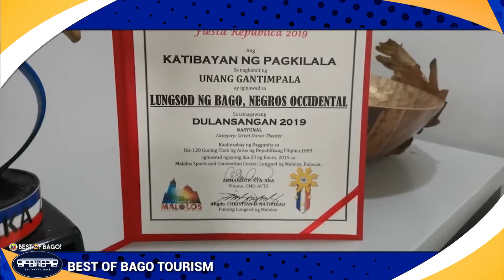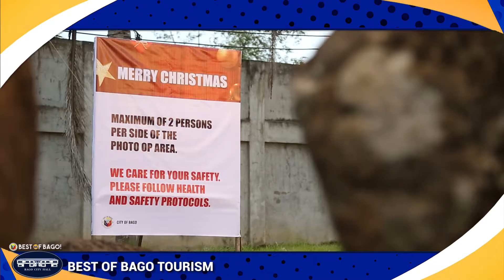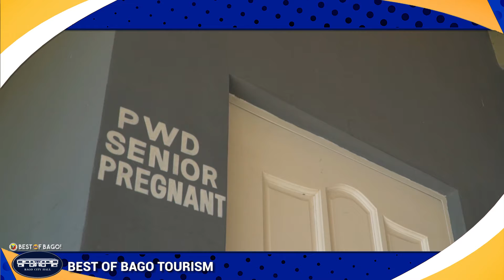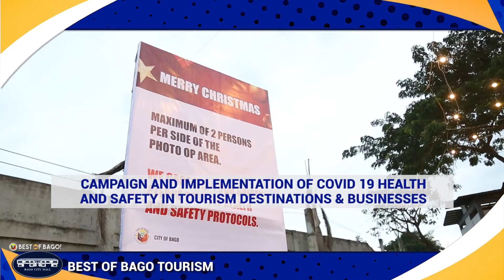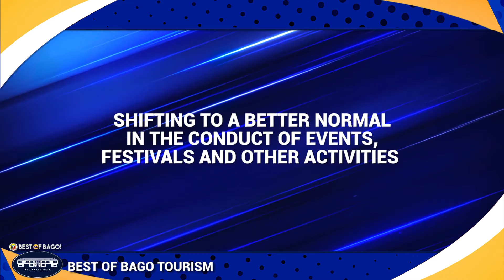Best of Bago Tourism